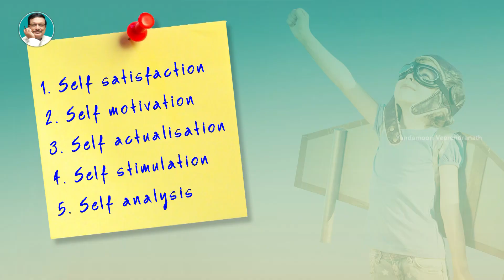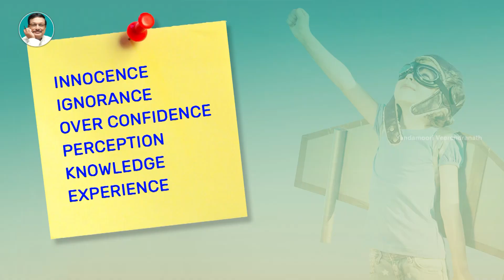Five Steps to Achieve Success | Latest Motivational Videos | Yandamoori Veerendranath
Five Steps to Achieve Success in Life by Yandamoori Veerendranath. Here are 5 steps to help you succeed in fulfilling your desires in today's Yandamoori Antharmunkham series.

If you Love Life, don't waste TIME, for TIME is what LIFE is made up of - Bruce Lee